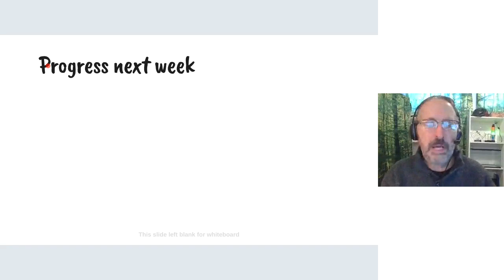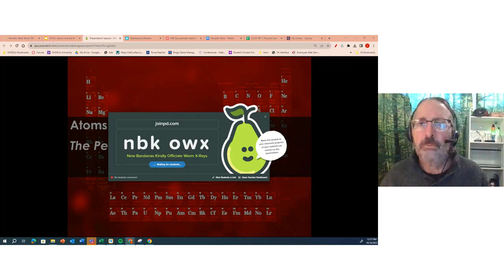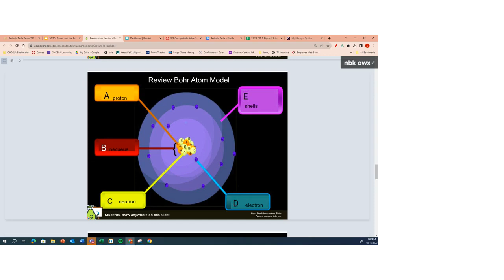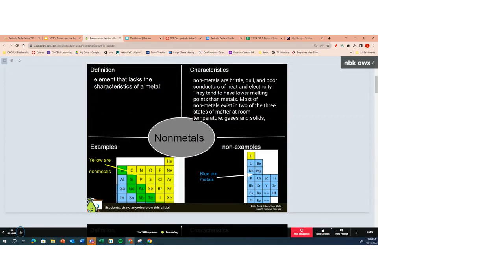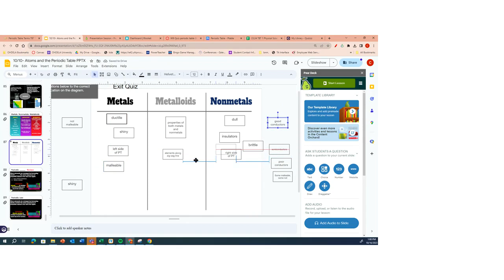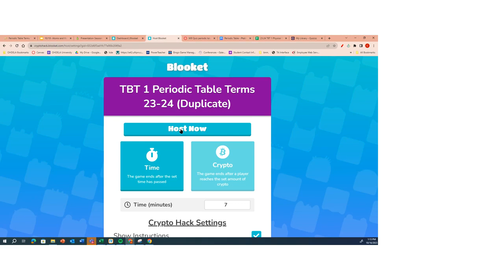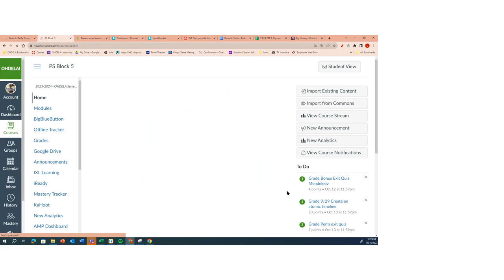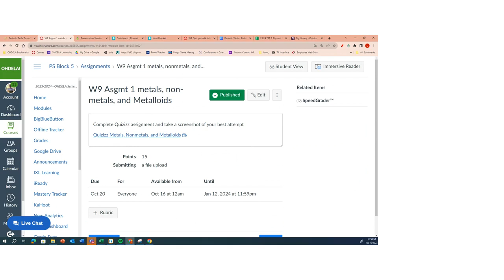week 9 metals metalloids and nonmetals 10 16